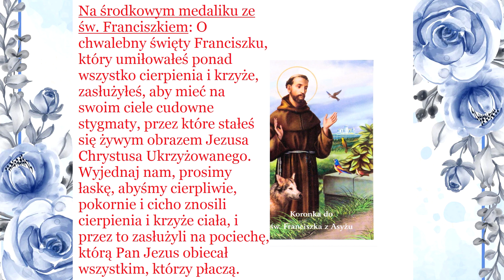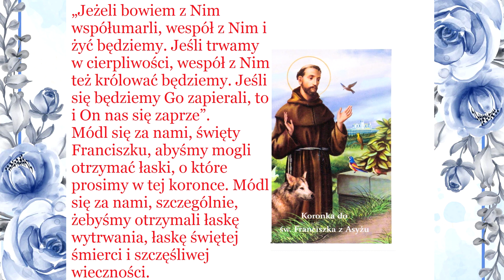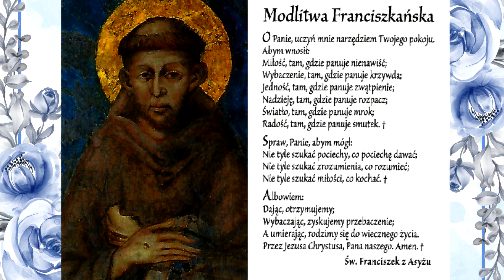Koronka do Świętego Franciszka z Asyżu i Modlitwa Franciszkańska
Na krzyżyku: Całujemy krzyż i robimy Znak Krzyża Świętego mówiąc: W Imię Ojca i Syna, i Ducha Świętego. Amen.

Na pierwszym paciorku: O chwalebny święty Franciszku, który dobrowolnie zrzekłeś się wszystkich wygód i bogactw, żeby wieść bardziej doskonalsze życie w ubóstwie i naśladowaniu Chrystusa, wyjednaj nam łaskę odrzucania wszystkich marności tego świata, abyśmy zabezpieczyli sobie wieczne Skarby w Niebie.

Chwała Ojcu i Synowi, i Duchowi Świętemu. Amen.

Na drugim paciorku: O chwalebny święty Franciszku, który w ciągu całego życia płakałeś nad męką Zbawiciela, a najbardziej gorliwie pracowałeś dla zbawienia dusz. Wyjednaj, proszę, łaskę, abym płakał nad sobą, kiedy zgrzeszę i nad tymi, którzy ukrzyżowali Pana Jezusa Chrystusa. Wyproś łaskę, abyśmy mogli dołączyć do tych, którzy wiecznie błogosławią Boże Miłosierdzie.

Na środkowym medaliku ze św. Franciszkiem: O chwalebny święty Franciszku, który umiłowałeś ponad wszystko cierpienia i krzyże, zasłużyłeś, aby mieć na swoim ciele cudowne stygmaty, przez które stałeś się żywym obrazem Jezusa Chrystusa Ukrzyżowanego. Wyjednaj nam, prosimy łaskę, abyśmy cierpliwie, pokornie i cicho znosili cierpienia i krzyże ciała, i przez to zasłużyli na pociechę, którą Pan Jezus obiecał wszystkim, którzy płaczą.

„Jeżeli bowiem z Nim współumarli, wespół z Nim i żyć będziemy. Jeśli trwamy w cierpliwości, wespół z Nim też królować będziemy. Jeśli się będziemy Go zapierali, to i On nas się zaprze”.

Módl się za nami, święty Franciszku, abyśmy mogli otrzymać łaski, o które prosimy w tej koronce. Módl się za nami, szczególnie, żebyśmy otrzymali łaskę wytrwania, łaskę świętej śmierci i szczęśliwej wieczności.

Na 5 częściach po 3 paciorki każda: Ojcze nasz…, Zdrowaś Maryjo…, Chwała Ojcu…